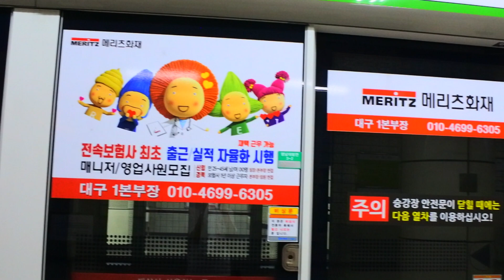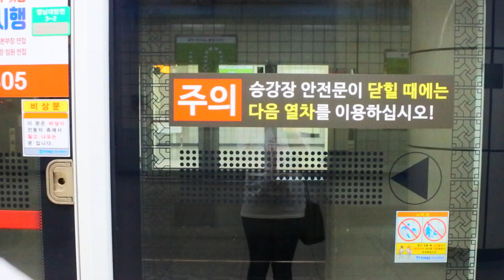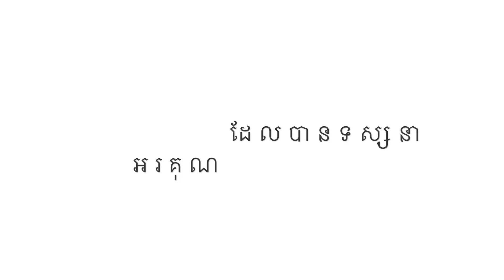One week has passed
សួស្ដីអ្នកទាំងអស់គ្នា សួស្ដីថ្ងៃច័ន្ទ ថ្ងៃដើមសប្ដាហ៍!
រយៈពេលមួយសប្ដាហ៍ហើយ​ ពេលវេលាដើរលឿនខ្លាំងណាស់។
រក្សាពេលវេលាមួយនេះអោយបានល្អ​បំផុត នឹងមិនអោយខ្ជៈខ្ជាយឡើយ។

ជាចុងក្រោយ ខ្ញុំសូមជូនពរអោយអ្នកទាំងអស់គ្នាប្រកបអ្វីៗទៅដោយភាពរលូន និងមានសុខសុវត្ថិភាពគ្រប់ពេលវេលា។

អរគុណដែលបានទស្សនាវីដេអូនេះ ជួបគ្នាម្ដងទៀតនៅវីដេអូក្រោយ! ❤︎
Thumbnail: Canvas.com-Novels of the Heart